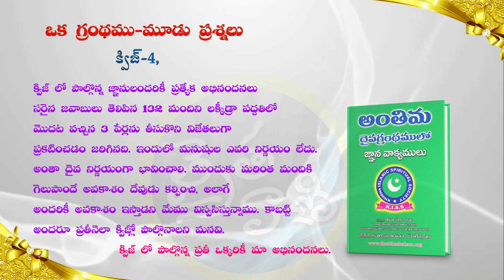ఒక గ్రంథము-మూడు ప్రశ్నలు క్విజ్ - 4, జవాబులు & విజేతలు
త్రైతసిద్ధాంతము

శ్రీ శ్రీ శ్రీ ఆచార్య ప్రబోధానంద యోగీశ్వరుల
ఆశీస్సులతో

ఒక గ్రంథము-మూడు ప్రశ్నలు
క్విజ్ - 4, జవాబులు
విజేతల వివరాలు